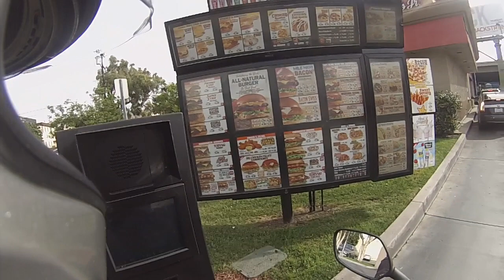Drive-Thru on a CBR300 (Carls Jr)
Quick video of my girlfriend on her CBR300 going thru a Carls Jr drive thru. She just told me one day and was like here I got it on video if you want it, so here it is. I know you've seen it done before but yes, it is possible to get fast food on a bike. Given you have somewhere to carry it. :)
Unless you have RidingWithTom's skills and can do it one handed in slick mode. lol If you don't know what I'm talking about go check out his videos.